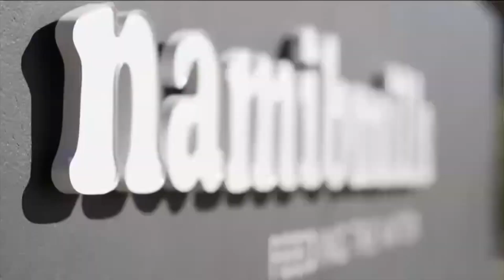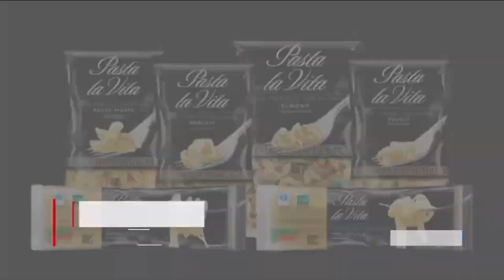NAMIBIË BIED MEER AS NATUURSKOON, DAAR IS WÊRELDKLAS SAKEONDERNEMINGS.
WINDHOEK
03 APRIL 2022

As deel van Ontbytsake oor Namibië het ons so bietjie besoek gaan aflê by Pathcare en Namib Mills.

Ons as Namibiërs kan trots op ons land wees as ons regtig begin kyk en sien wat die land bied.

Dit was n lekker geleenthied, maar ns het nog een insetsel einde van die maand, dan gaan ek weer op my land en haar mense fokus.

Ons is reeds in n gevorderde stadium om kort videos oor ons land aan n plaaslike TV stasie te voorsien. Klein , effektief en treffend.